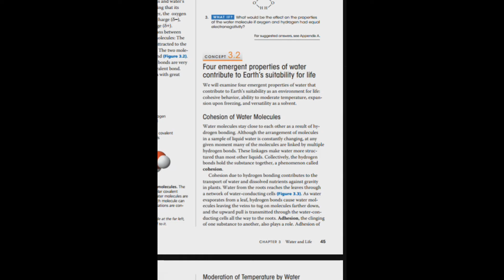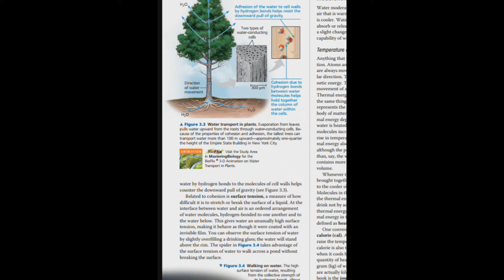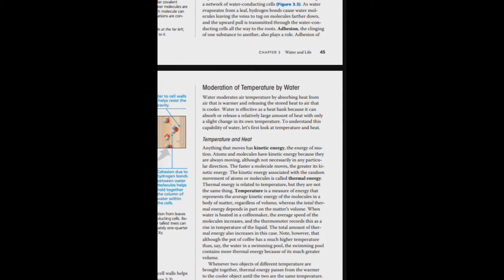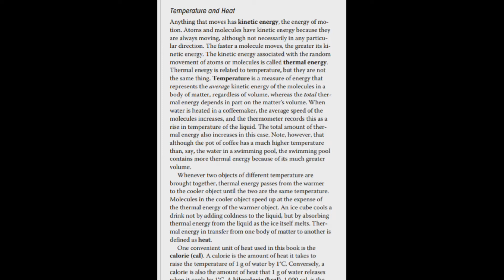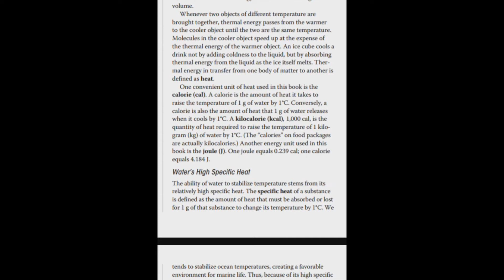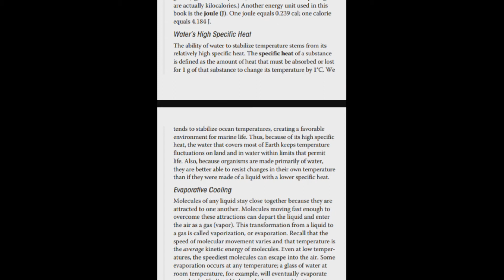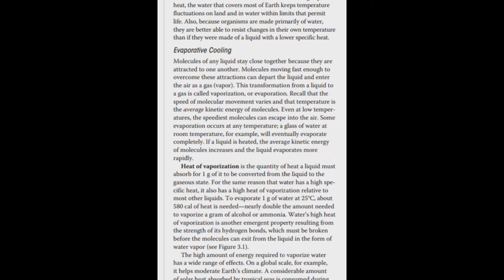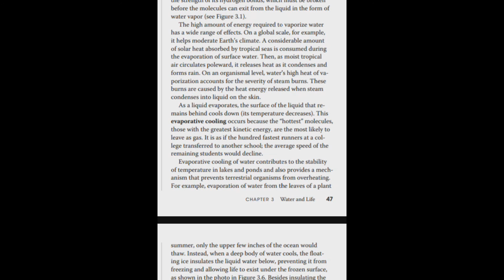chapter 3 part 2